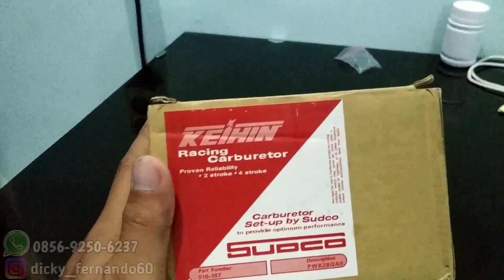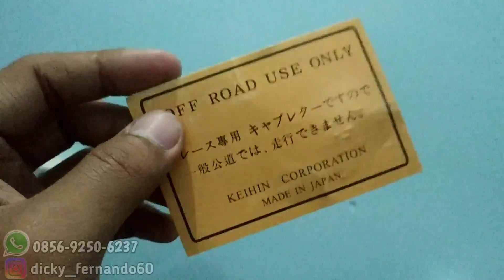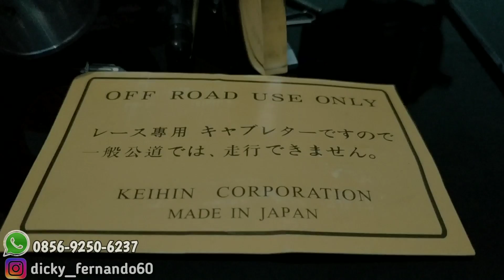AWAS KETIPU KARBURATOR REPLIKA MIRIP KEIHIN SUDCO ORI!!!!